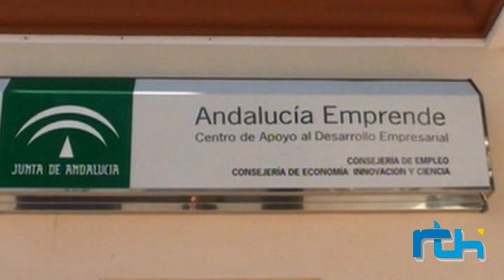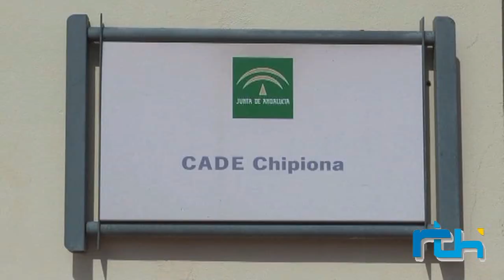Informativo 14 de agosto de 2019, Telechipiona